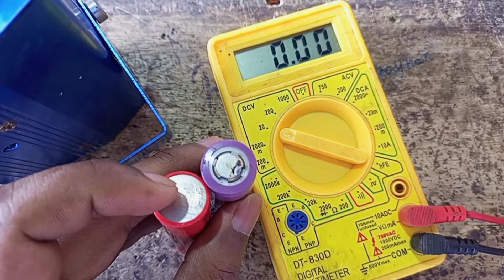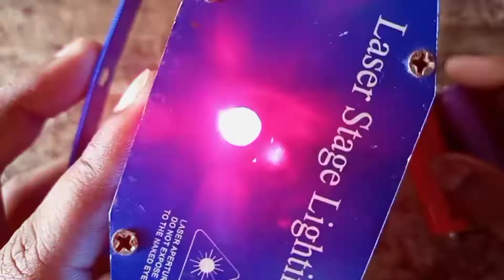mini laser stage lighting || make Lithium battery || জ্বলবে ব্যাটারিতে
How to make battery for laser stage lighting
How to make make battery for mini laser stage lighting